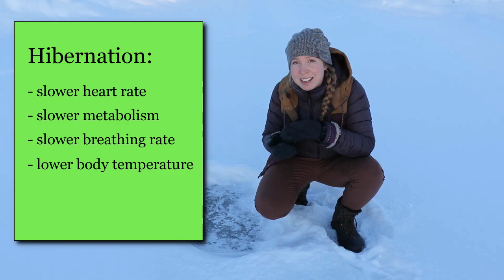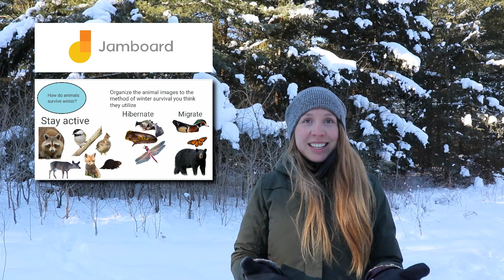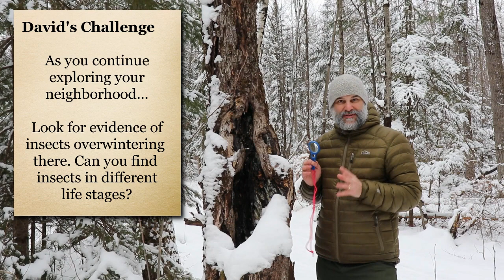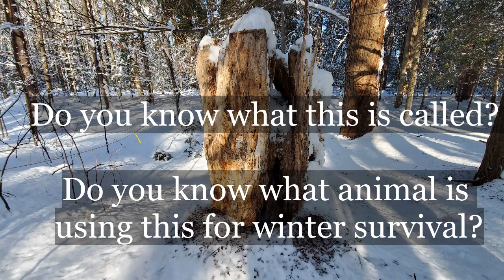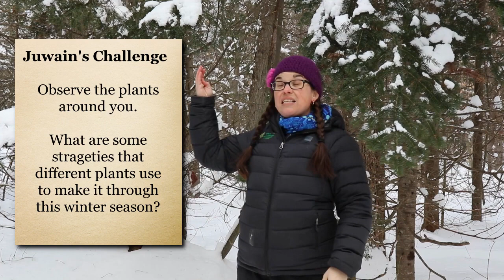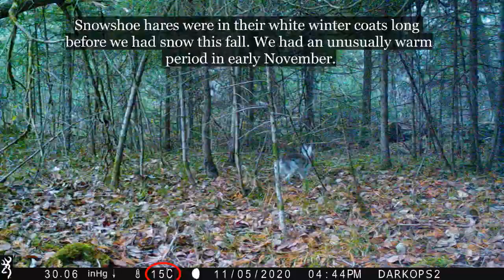Winter Adaptations and Hibernation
Join the OCDSB Outdoor Education Centre staff as we explore the strategies that animals use to adapt to the winter season.
Module Resources and  Student Question Forms -